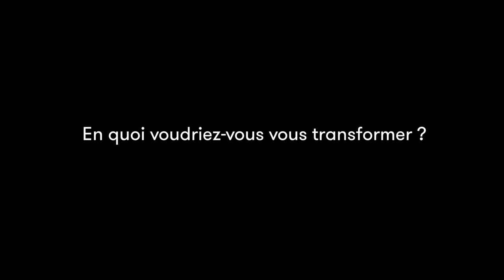Nabil Ouali - La voix de l'empereur Volume 1 : Le corbeau & la torche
A l'occasion du festival "Les imaginales" d'Épinal, rencontre avec Nabil Ouali autour de son ouvrage "La voix de l'empereur Volume 1  : Le corbeau & la torche" aux éditions Mnémos.